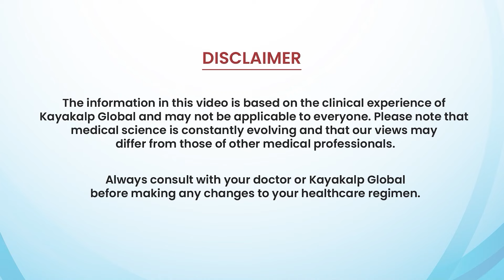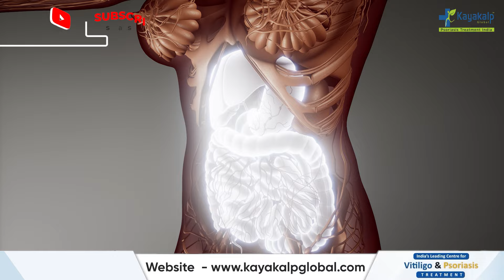सोरायसिस से राहत पाने का आयुर्वेदिक उपचार | सोरायसिस का आयुर्वेदिक इलाज | Psoriasis Treatment India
Discover how Ayurvedic remedies can effectively eliminate Psoriasis from the roots. In this YouTube video, we provide essential insights into Ayurvedic solutions for treating Psoriasis in India. Watch the video for valuable information on Psoriasis treatment through Ayurveda and improve your overall health.

About Kayakalp:

Starting in the year 1991, Kayakalp Global is India's first and only integrated and Psoriasis center. Under the guidance of Dr. Shailender Dhawan, Kayakalp Global has treated more than 50,000 patients with Psoriasis. Our Herbal medicines are certified and tested with no steroids or side effects.